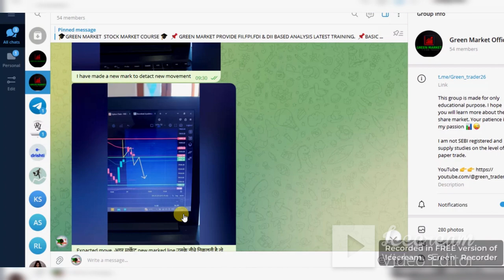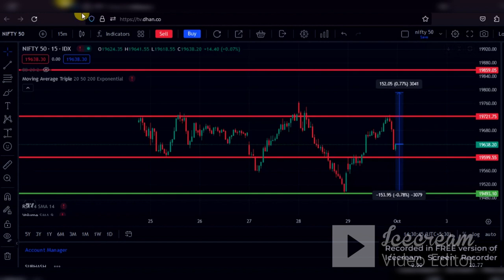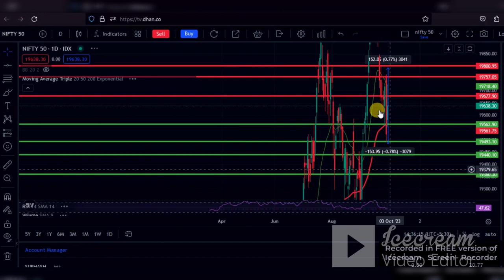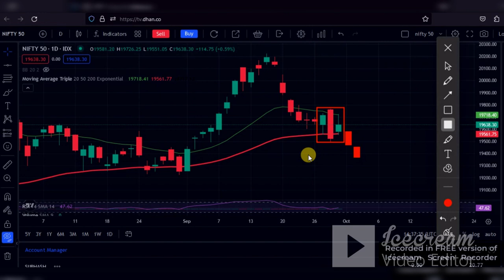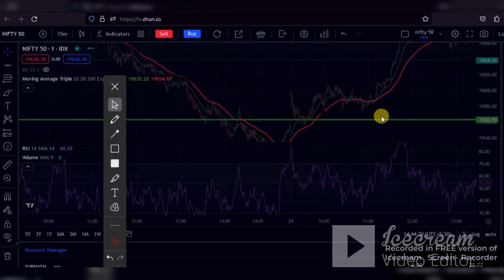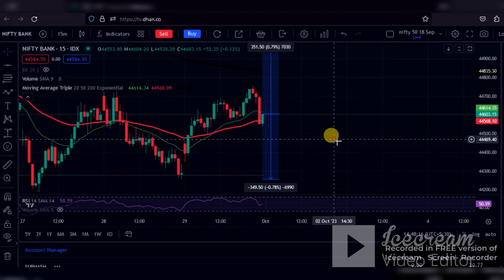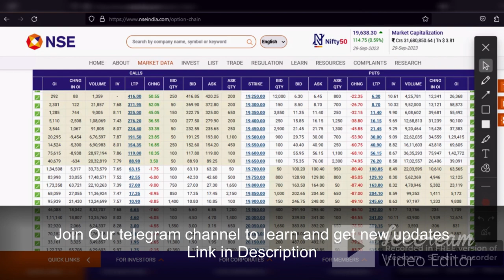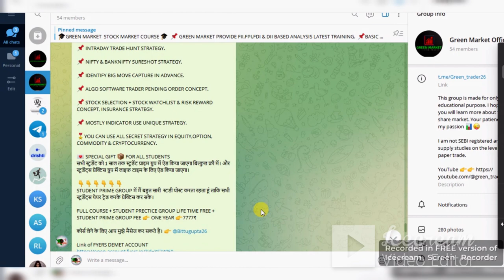Market Prediction for 03 October|| Nifty 50 & Nifty Bank || Heavy fall or Rocket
A channel where you learn to make strategy and analysis. This is an educational Channel like Traders Family, All member of this channel will getting updates related to share market and new method and tricks of trading.

personal I'd  -Bittugupta26

Fyers app

Upstox app

Upstox app#dailyanalysis